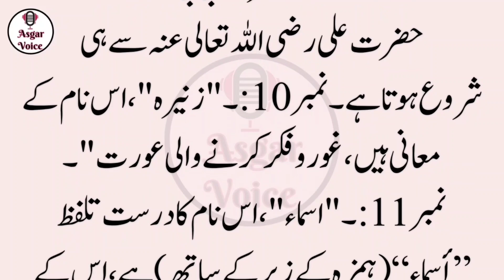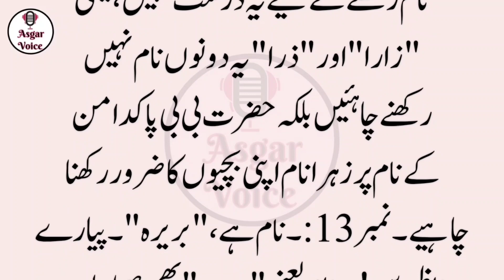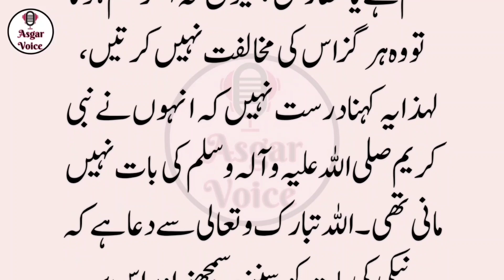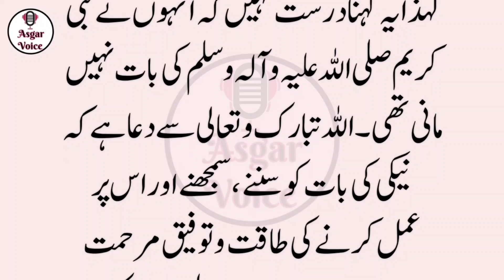13 Islamic Bachion Kay Name || Barqat Waly Name || Most Popular Girls Name || Famous Baby Name